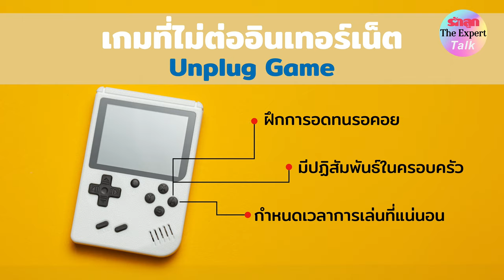รักลูก The Expert Talk EP.109 : แก้ปมเด็กติดเกม พ่อแม่ช่วยได้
เข้าใจก่อนทำไมลูกติดเกม…อยากอยู่กับเพื่อน อยากเล่นอะไรที่ท้าทายเพราะต่อบล็อกไม้แบบเดิมก็เบื่อแล้ว ชวนพ่อแม่ฟัง The Expert หากจะเล่นเกมจริงๆ จะต้องเลือกอย่างไร แบบไหน ใช้หลักการอะไร ก่อนที่จะถลำเข้าไปสู่ปัญหาเด็กติดเกม

ฟังแนวทางและวิธีให้เด็กห่างจากเกมโดย The Expert อาจารย์ธาม เชื้อสถาปนศิริ นักวิชาการด้านสื่อ สถาบันแห่งชาติเพื่อการพัฒนาเด็กและครอบครัว